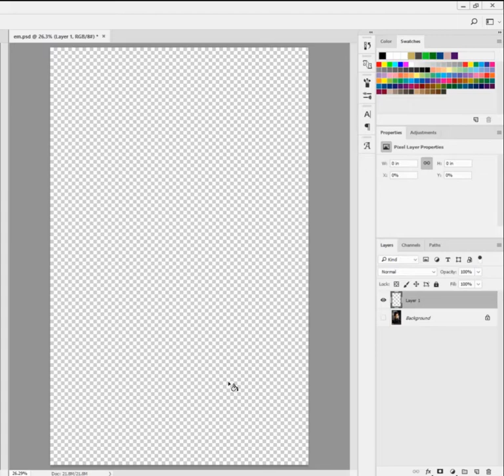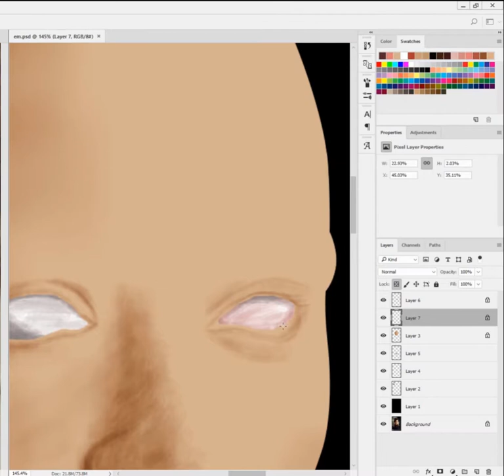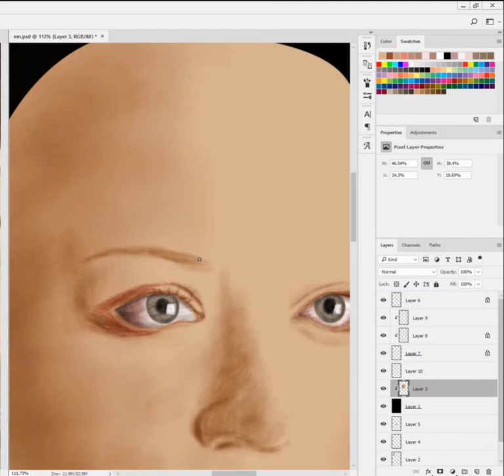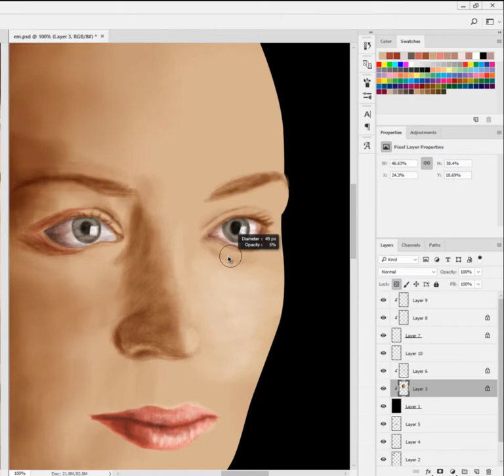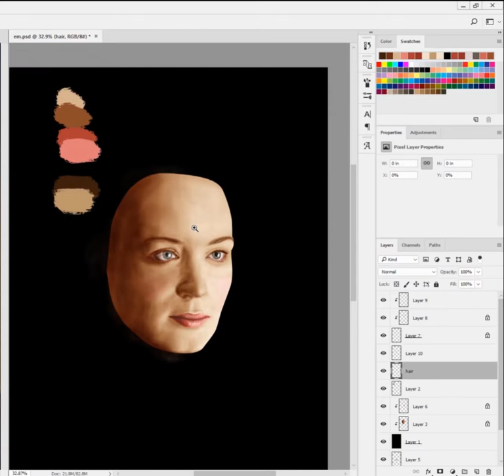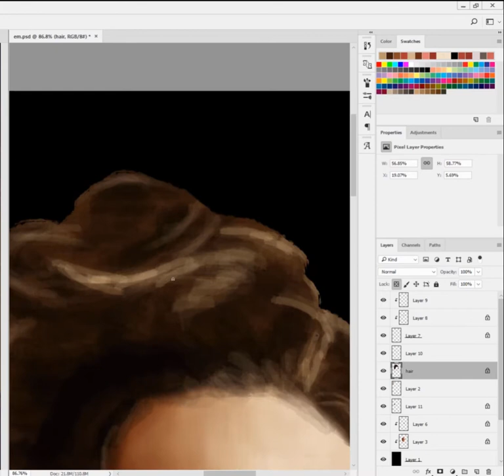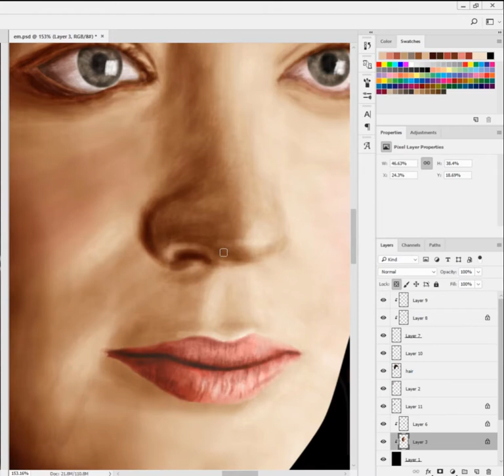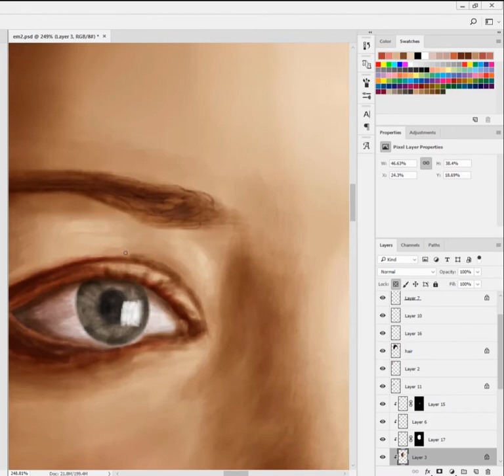Painting Emily Blunt | The wolfman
photoshop - about 3 hours